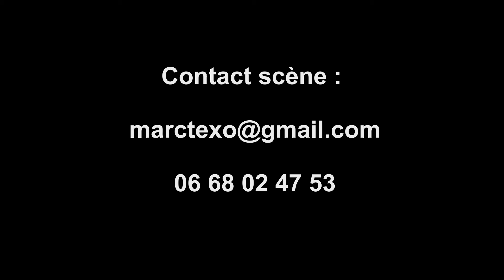TEX'O - Version Duo - Chansons et anecdotes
Quand deux multi-instrumentistes mettent leur talent au service d’un répertoire de créations, le résultat est forcément original et séduisant. Guitare, accordéon, violon, basse, harmonica et batterie se rencontrent au fil des titres pour donner à chaque composition la couleur qui lui convient le mieux. Un duo rempli d’énergie et d’harmonies positives pour un spectacle à vivre et partager dès que possible.